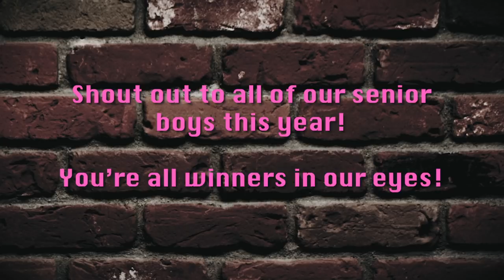THE STUDIO - SENIOR QUARANTINE EPISODE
Higley High School
Gilbert, Arizona